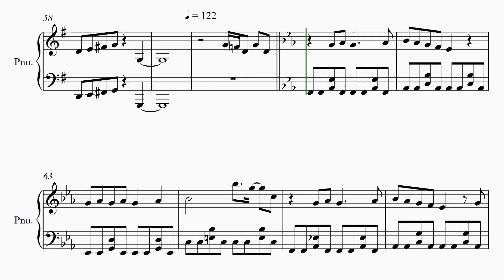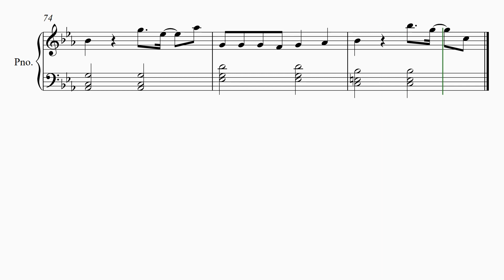【きみはノリノリ】 里空 ピアノ楽譜 耳コピ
テレビ東京　シナぷしゅ　2024年3月のうた　つきうた
【きみはノリノリ】
　Rachel（chelmico）

赤ちゃんが喜ぶ歌　赤ちゃんが泣き止む歌
赤ちゃんが泣き止む　喜ぶ動画

21才知的障害を伴う自閉症の息子が毎日楽譜作りを楽しんでいます。

自閉症
里空
耳コピ
シベリウス
ピアノ
楽譜
採譜
autism
Sibelius
music dictation
piano
자폐증
귀카피